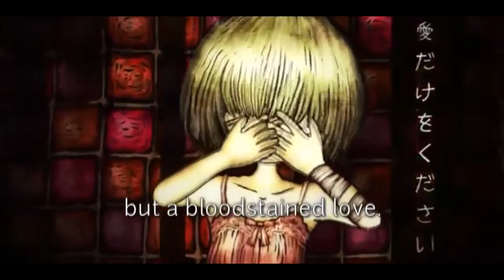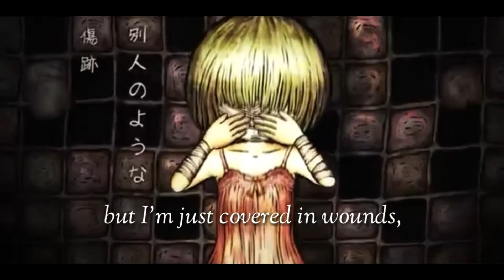【VOCALOID 5 カバー】 Kikuo - Substitute [Rin Kagamine V4x] + VPR/UST/VSQx/MIDI (FIXED)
** I've fixed the download link! I'm so sorry!**

Midi: fevernight123
VPR: fevernight123
Mixing by: fevernight123
I was very disappointed in myself for never making a cover of this song!
I loved this song so much when it came out but never got to make a cover of it...
Rin sounds amazing with anything Kikuo! I don't know why Kikuo never uses her?!